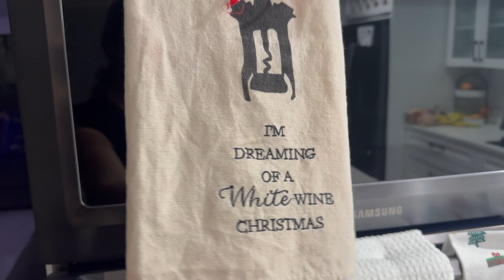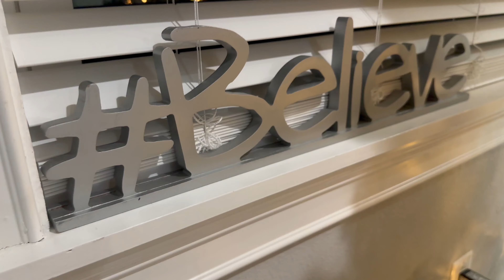Mostrei toda a minha decoracão de NATAL (vlogmas VIDEO 1)